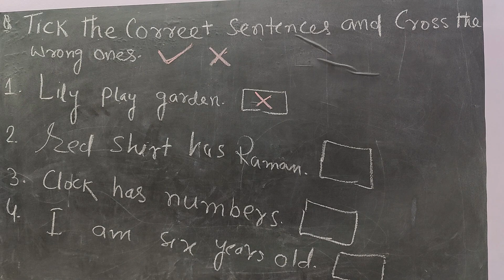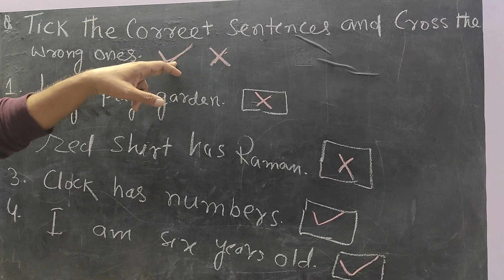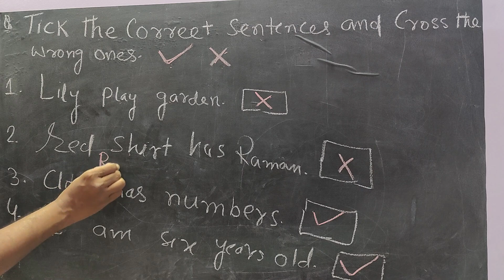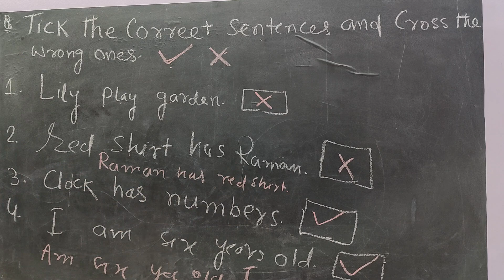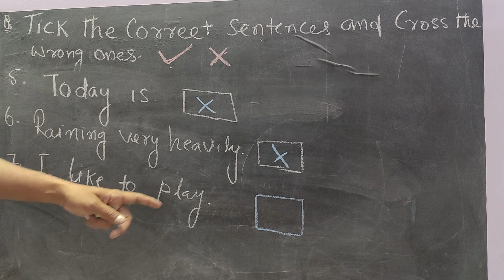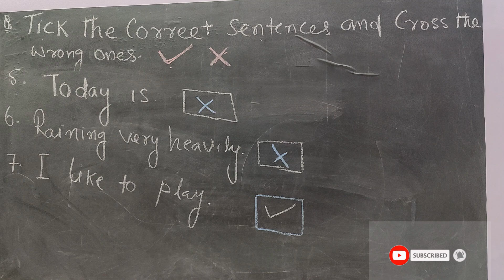English Class 1| Learn About Sentences| Correct and Wrong Sentences| KidsClasses.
Quality pre-primary education is the foundation of a child’s journey: every stage of education that follows relies on its success. Yet, despite the proven and lifelong benefits, more than 175 million children – nearly half of all pre-primary-age children globally – are not enrolled in pre-primary education.

In low-income countries, the picture is bleaker, with only 1 in 5 young children enrolled. Children from poor families are the least likely to attend early childhood education programs. For children who do have access, poorly trained educators, overcrowded and unstimulating environments, and unsuitable curricula diminish the quality of their experiences.